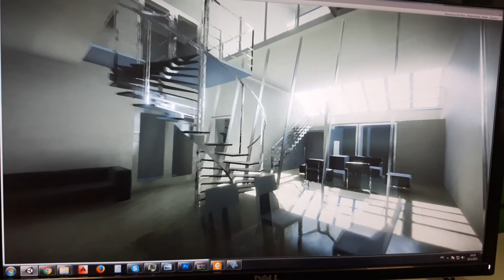Unity3D real time interior test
This is short test we did to compare one scene from 3Ds max that was rendered with Vray, with what we could get in Unity3D. Here is comparison image

P.S. I have intentionally filmed this with my phone. :)